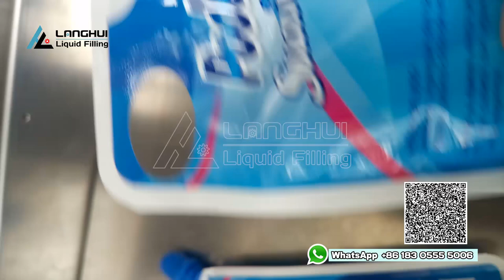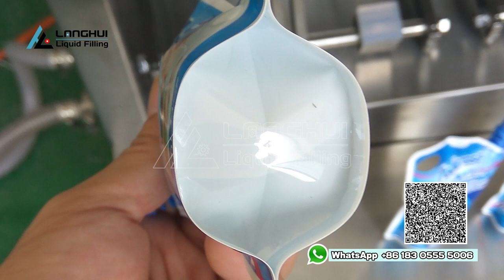How to pack 120g spout pouch laundry detergent filling machine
How to pack laundry detergent for startup? spout pouch is a better package style. Small, smart, customizable flexible packaging, diverse modeling, low-cost packaging materials, etc. It is an ideal choice for the small and medium-sized enterprise.
This video shows BD1410B filling spout pouch laundry detergent. It adopts 2 units piston pumps. It can feed high viscosity liquid/ gel/ jam/ Laundry liquid, etc.
Small Smart, Simple Structure, Easy Maintenance, 24h online Service, Professional Design,  High-cost performance, reliable measurement, seal firmly, Customization Available, On-Time Delivery, 100% Quality Assured.